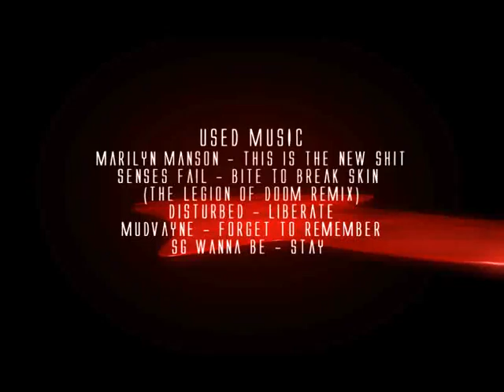[KSF] Blood Lure | C2 Studio [HQ]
Korean Special Force
Movie Name : Blood Lure
From C2 Studio
Producer : Choi Dae Sik
Starring : Sin Sung Sil

Credits
C2 Studio
Choi Dae Sik

*Uploaded By GOTLIKE_MiTH (Gotzxii)